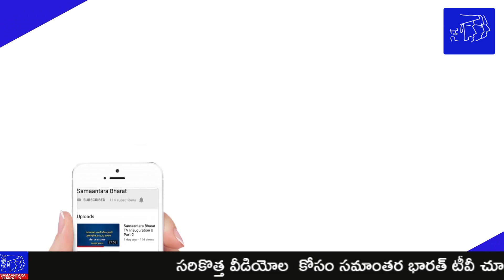ఆల్ ఇండియా అంబేడ్కర్ యువజన సంఘం జాతీయ ప్రతినిధుల మహాసభ|జాతీయ ప్రతినిధుల ప్రసంగాలు PART-2 |Samaantara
ఆల్ ఇండియా అంబేడ్కర్ యువజన సంఘం  జాతీయ ప్రతినిధుల మహాసభ
19 జూన్ 2022 న హైదరాబాద్ లో ఘనంగా జరిగింది
ఆల్ ఇండియా అంబేడ్కర్  సంఘం నాయకలు,మెంబర్ లు ఈ సభను  విజయవంతం చేశారు
 ఈ వీడియో తప్పక చూడండి ,నచ్చితే లైక్ ,కామెంట్,
షేర్ చెయ్యండి

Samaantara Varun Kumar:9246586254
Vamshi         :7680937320